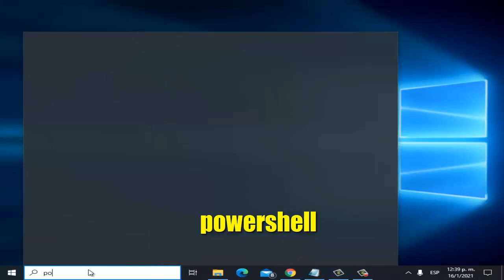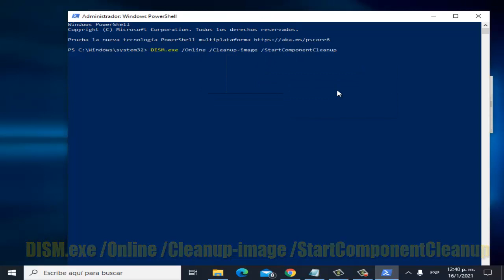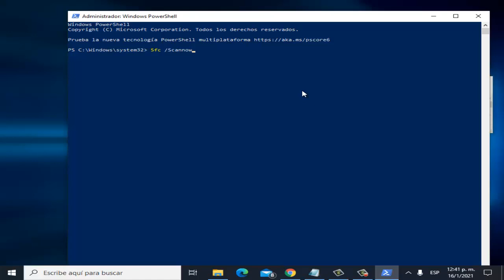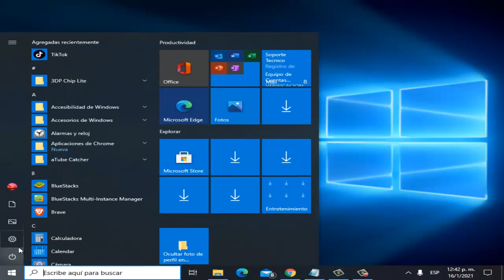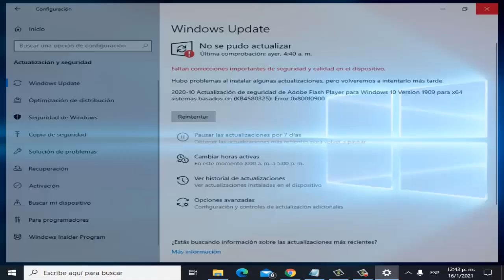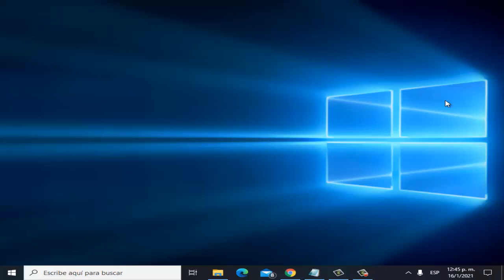La Tecla de ESC No Funciona I 4 Soluciones 2024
En este video te enseñare a Como reparar La Tecla de ESC No Funciona de una manera rápida y sencilla por medio de varios pasos que cualquier persona puede realizar

Comandos:
Sfc /Scannow

Videos Recomendados
💛 Como ACELERAR Celular. Haz esto!